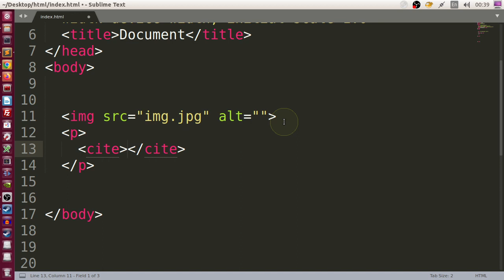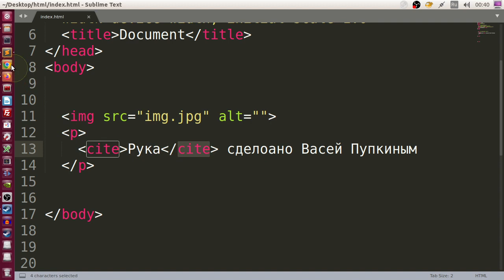Как использовать cite тэг в HTML для обозначения работы